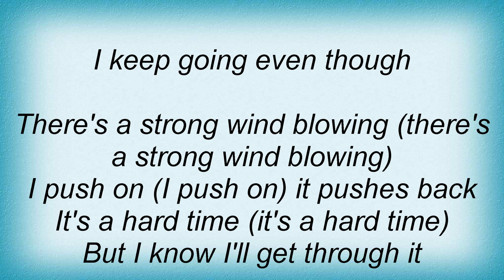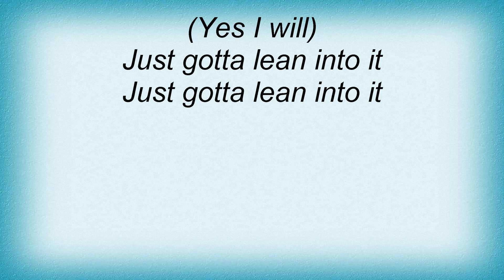Little Big Town - Lean Into It Lyrics